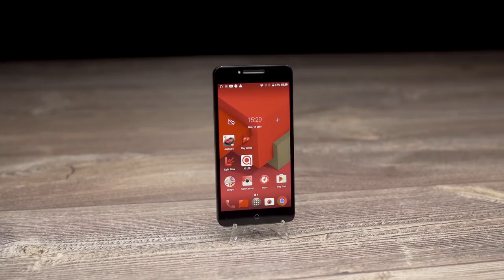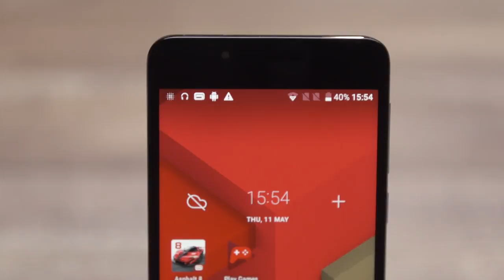ALCATEL A5 Led: lo smartphone LED (01x012) 📺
In questa puntata la nostra Fjona Cakalli vi parlerà di ALCATEL A5 Led, uno smartphone che non è realmente un mostro di potenza ma che possiede un carattere davvero aggressivo. È infatti dotato di una back cover a LED che animeranno i vostri party!